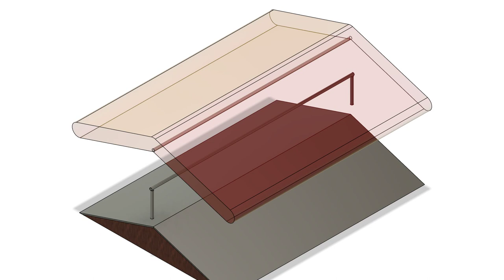Solar Collector Roof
Black plastic air bag solar heat collector on top of roof, with transfer air duct pipe running through the high point of the collector roof. The pipe heated air can directly be used indoors or it can be connected to the output of heat pump as the heat source similar to ground heat loop. Heat transfer fluid is normal air.